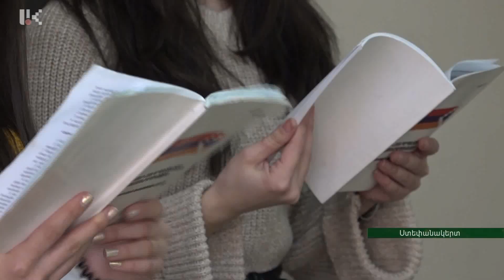ԱրՊՀ ուսանողները սեմինարներ են կազմակերպել Ստեփանակերտի հանրակրթական մի շարք դպրոցներում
Արցախի Հանրապետության Սահմանադրության օրվան ընդառաջ՝ ԱրՊՀ-ի իրավունքի ամբիոնի դասախոս Տաթև Գևորգյանի գլխավորությամբ իրավագիտության բաժնի ուսանողները սեմինարներ են կազմակերպել Ստեփանակերտի հանրակրթական մի շարք դպրոցներում:   Մայր օրենքին նվիրված նման ձևաչափով հանդիպումներն ավանդական են դարձել բուհի համար. նպատակը մեկն է՝ բարձրացնել հասարակության իրավագիտակցության մակարդակն  ու մատաղ սերնդին ներկայացնել Սահմանադրության դերն ու նշանակությունը:

The students of Artsakh State University organized seminars in a number of secondary schools of Stepanakert

On the eve of Constitution Day of Artsakh, headed by a lecturer of the Law Department of the Artsakh State University Tatev Gevorgyan, law students organized seminars in a number of public schools of Stepanakert. Meetings in this format dedicated to the Constitution have become traditional for the university. The aim is to raise the level of public awareness and to present the role and significance of the Constitution to the younger generation.